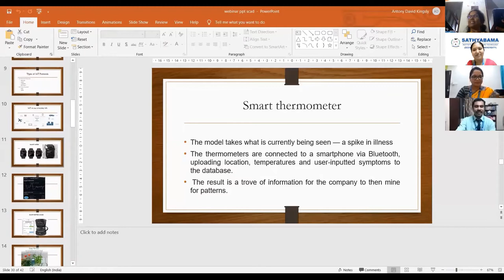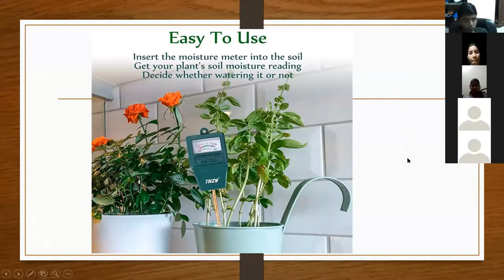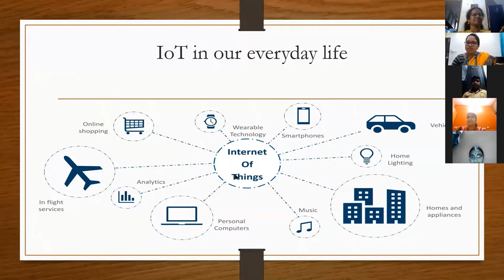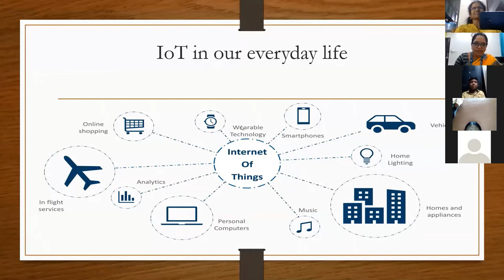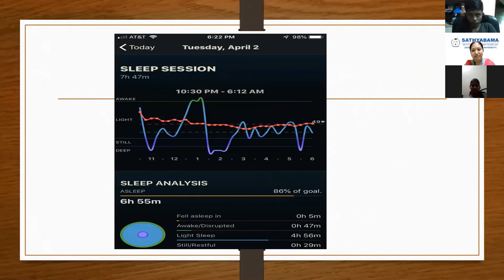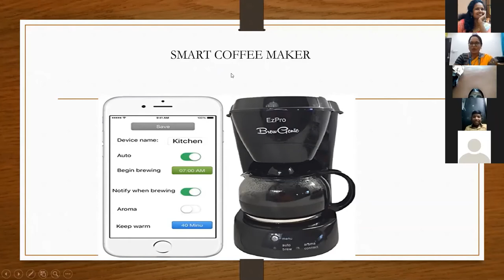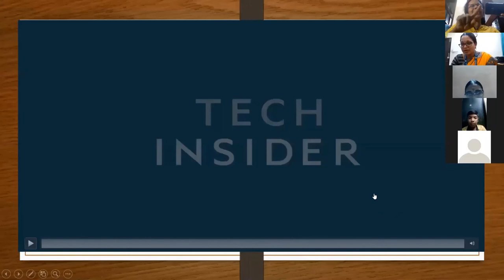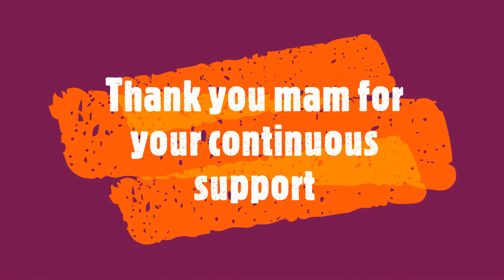Sathyabama Webinar for GHS Asthinapuram students